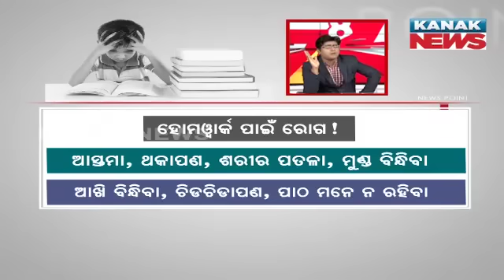Children's Day Special | Understanding The Kids Mentality | Facts To Know